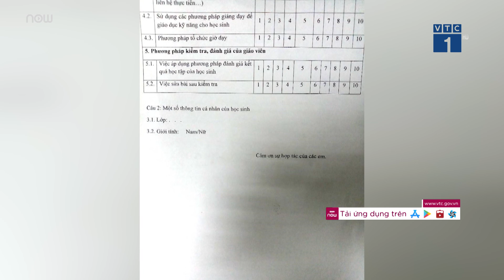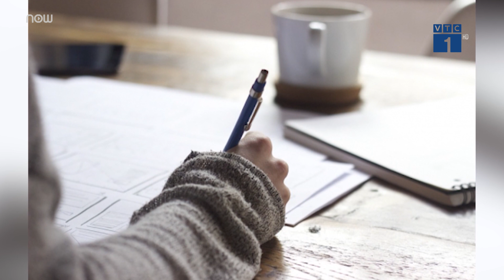Học sinh được đánh giá giáo viên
VTC1 | Một trường học tại quận 10, TP.HCM tiến hành lấy ý kiến và chấm điểm của học sinh đối với các thầy cô giáo.